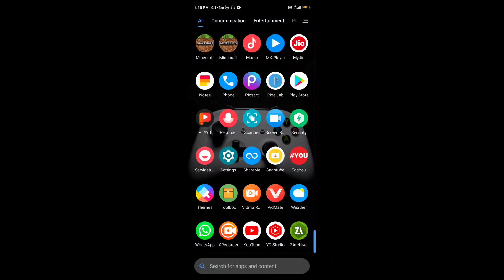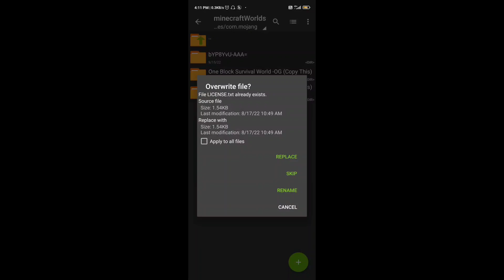One Block In Minecraft Pe (1.18/1.19) - 100% Working! | Minecraft One Block Survival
One Block In Minecraft Pe (1.18/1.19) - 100% Working! | Minecraft One Block Survival For Bedrock/Java!

One Block In Minecraft Pe [1.18/1.19] - 100% Working! | Minecraft One Block Survival Map 1.18/1.19 !

 One block Survival Map in Minecraft 1.19 | Minecraft One Block Survival

How to Download and Install One block Survival World in Minecraft 1.19 | Minecraft Pe One Block Map

One block Survival Map in Minecraft [1.18/1.19]

Minecraft Pe |1.19| 100% Working | Download One Block In Minecraft Pe

One Block In Minecraft Pe | 1.18 / 1.19| 100% Working | One Block In Minecraft Pe

Mcpe 1.19 Lag Fix 100%😍 :-

HASTAG :-

1. one block in minecraft pe
2.  one block in minecraft pocket edition 1.19
3. one block in minecraft pocket edition 1.18
4. one block in minecraft pocket edition
5. one block map download
6. One block for mcpe 1.19
7. One Block For Mcpe
8. One block minecraft 1.19
9. One block minecraft
10. One Block Minecraft